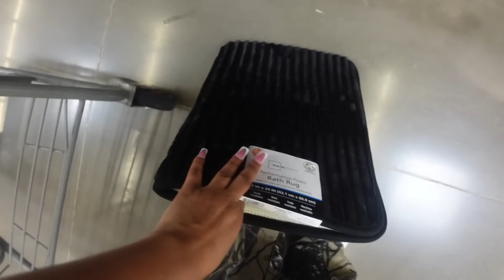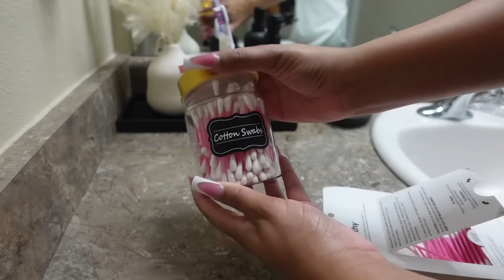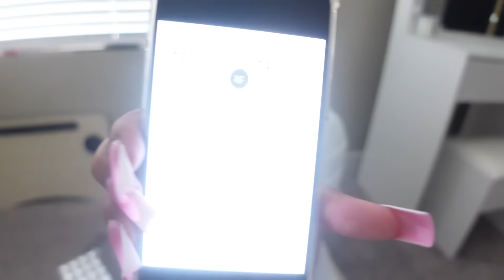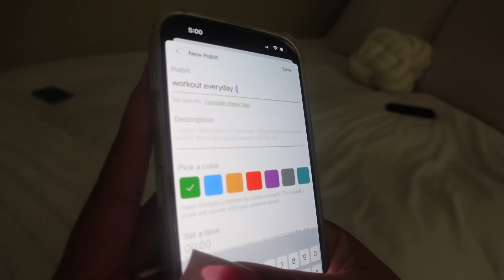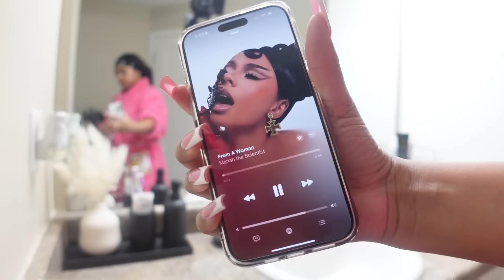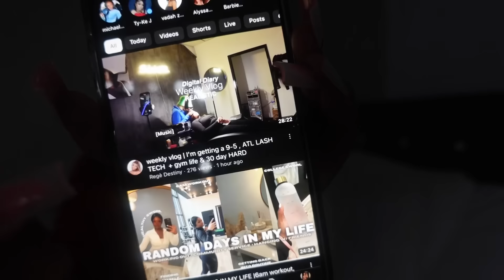vlog : day in my life ᡣ𐭩 | new vanity, self care, new decor, organizing, walmart runs + more.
FAQ:
🤍 what do I use to edit? Caput